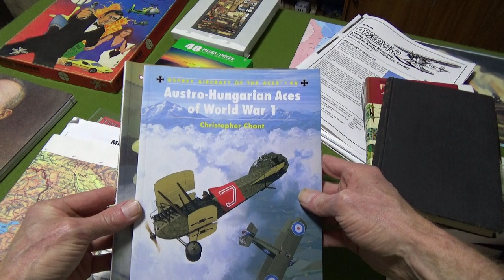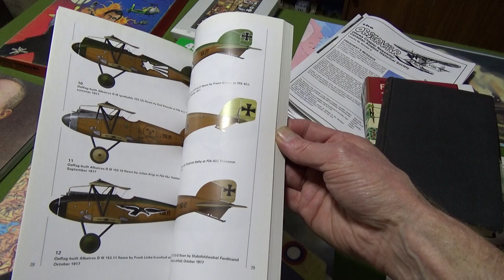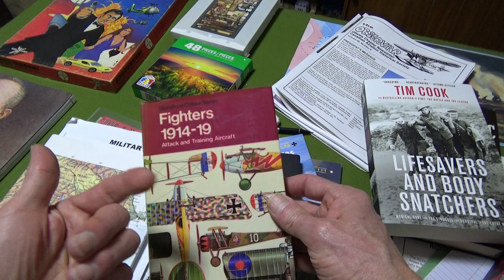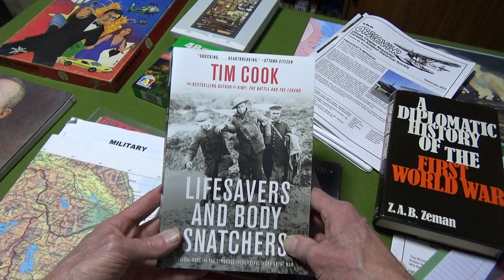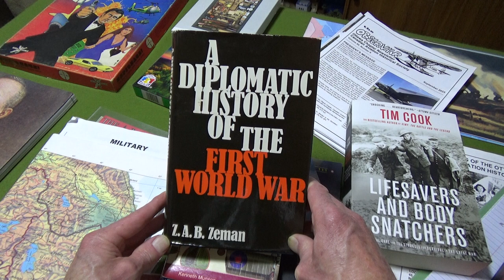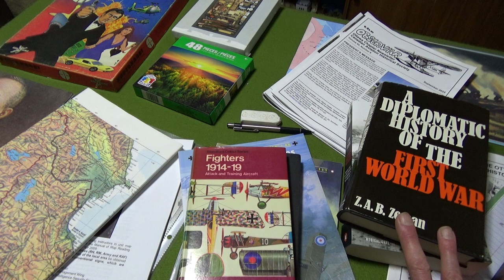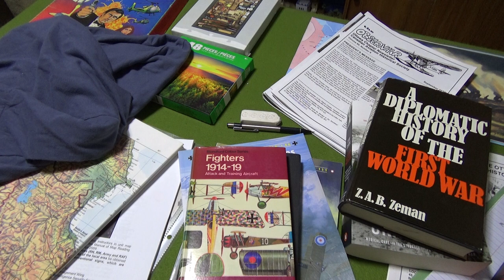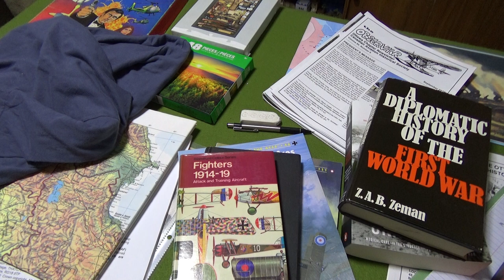A Few Things I Picked Up While At The Museum And Some Thoughts About Attending A WWI Related Lecture